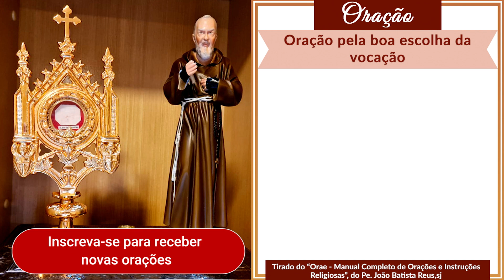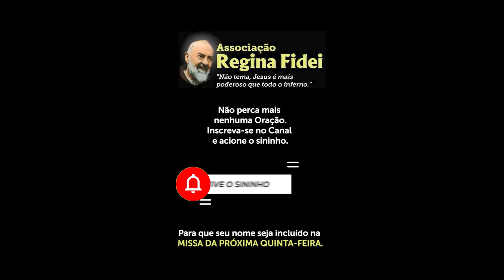Oração pela boa escolha da vocação